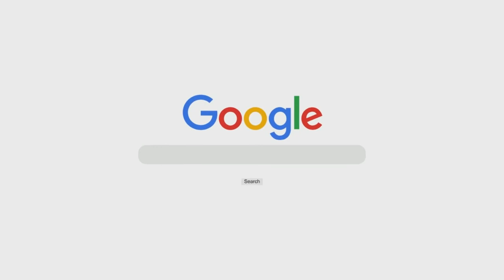Sharh of Kitaab ut-Tauheed (Ch 22) | Shaykh Muhammad Bin Ramzaan Al-Haajiri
Topic: Chapter 22 - Nabi ﷺ Ki Tauheed Ki Mukammal Hifaazat Aur Zariye Shirk Banne Waale Har Raah Ko Band Karna

٠٠٠٠٠٠٠٠٠٠٠٠٠٠٠٠٠٠٠٠٠٠٠٠٠٠٠٠٠٠٠٠٠٠٠٠٠٠٠٠